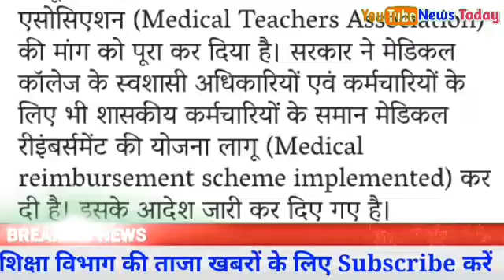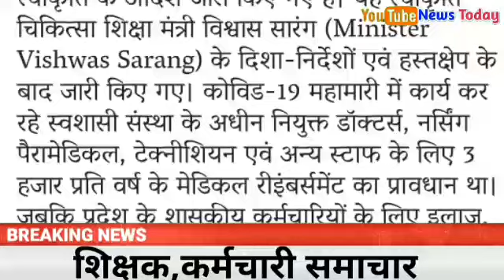MP Officer-Employee"GoodNews! Demand of employees fulfilled, order issued! CM's gift before election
MP Officer-Employee "Good News"!
Demand of employees fulfilled, order issued! CM's gift before election